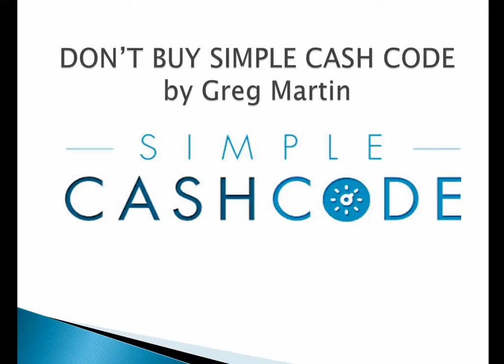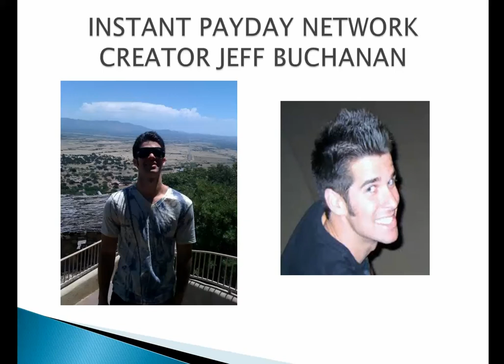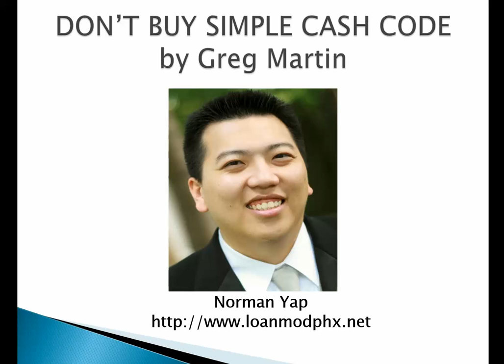DON'T BUY Simple Cash Code by Greg Martin - Simple Cash Code VIDEO REVIEW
Simple Cash Code is an internet marketing software program by Greg Martin who claims that he can help the novice marketer with little to no prior experience use a system that will allow them to produce affiliate marketing websites with just a few clicks of the mouse.

Simple Cash Code is targeted at both newer and experienced business people, too, so please be careful before purchasing the product, especially if you're one of the less experienced entrepreneurs, as often developers know these people might be willing to spend big money on anything they see for sale online that might help them learn how to make money.

This program is a similar program previously called EZ Cash Creator and is created by Travis Stephenson not Greg Martin.  I also discuss the costs of the program including hosting fees and the upsells that they have. Please review the video carefully because the initial advertised price for the program is only the beginning of the potential cost to you as an end user.

Travis Stephenson is a great marketer and has put together a really nice looking product launch in Simple Cash Code, with really good looking sales material and emails. The program could really fill a need, assuming it works as well as advertised when it launches on 04/10/2014.

If you're struggling to make money on line, please be aware that you do NOT have to spend money to get help or learn how to make money on the internet: I have been using a FREE Program that has been working gangbusters for me.

If you are looking for an HONEST way to make $400 per day with a FREE system, this is the program for you.